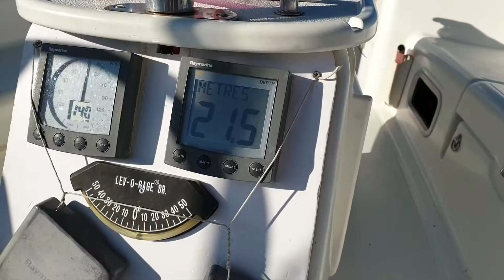Яхтинг в Турции. День 6: Ёлочка плыви.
Продолжаем каждый день выходить в море и доводить до автоматизма все действия по управлению лодкой. Швартовка кормой уже получается не плохо. Также освоили процедуру поднятия грота, взятия рифов. После занятий сполоснули палубу и кокпит, заправили баки водой.

Камера: Samsung Galaxy S9+ SM-G965F